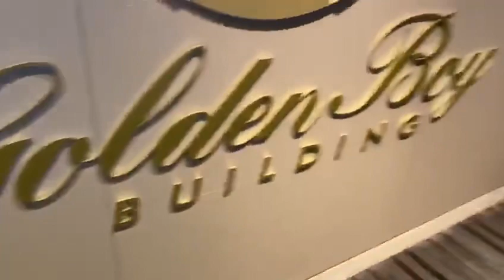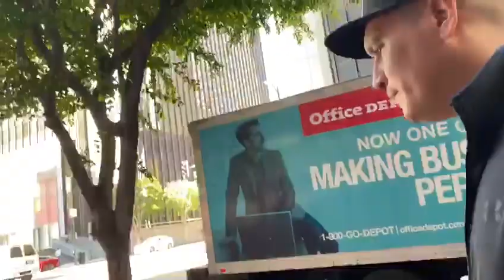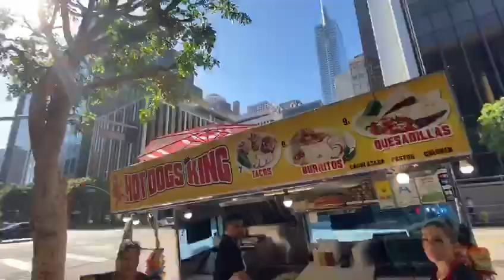Exclusive - behind the scene with Vergil Ortiz jr - Esnews